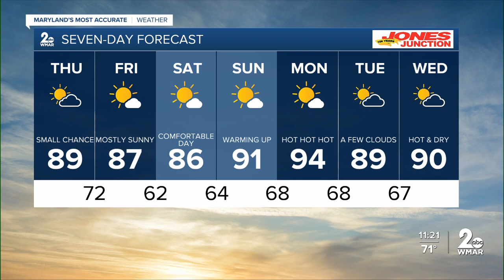Mostly dry and warm this week: Small shower chance Thursday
There is a slight chance of a pop-up thundershower on Thursday afternoon and it will feel a bit sticky. Friday will feel a tad cooler with decreased humidity.